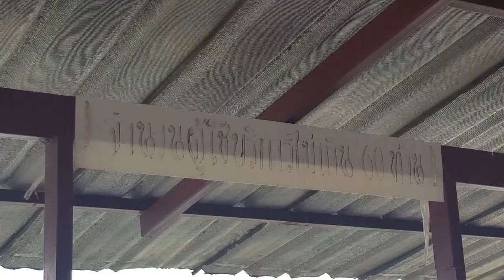กุ้งแม่น้ำกันมั้ยฮะ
จากกรุงเทพชั่วโมงเดียว เราก็ถึงแล้วรวยกุ้งเผา...